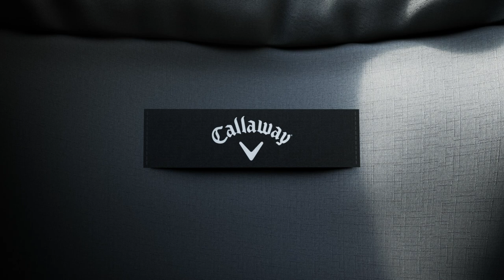[캘러웨이] CALLAWAY APPAREL IS BORN || 2021. 07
2021. 07

캘러웨이 어패럴이 새롭게 태어납니다.

CALLAWAY APPAREL IS BORN